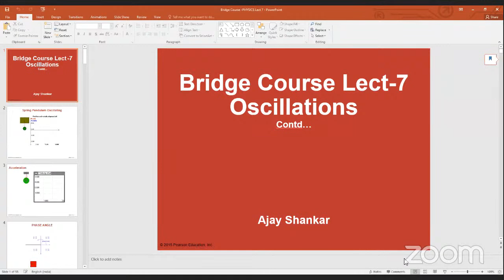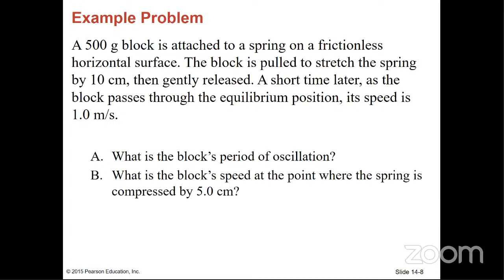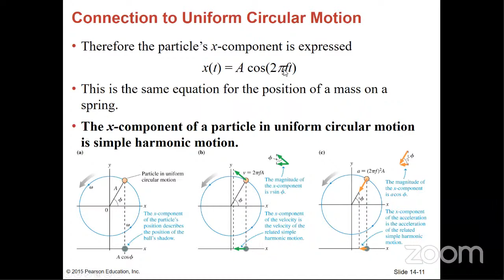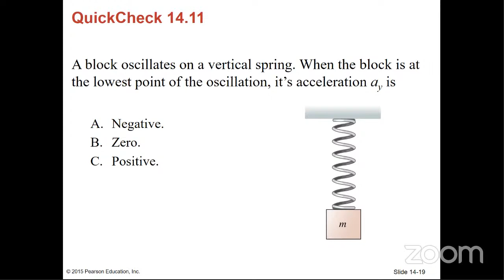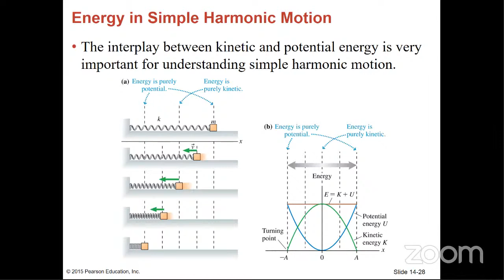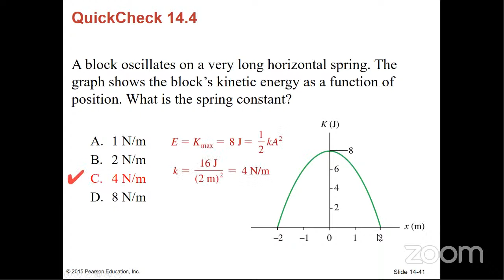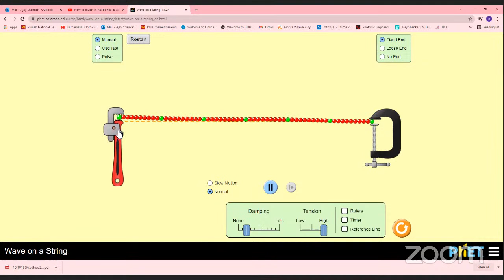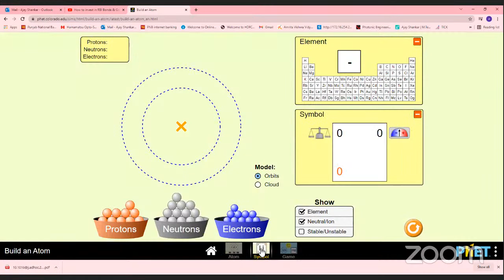Induction Program GJU - Bridge Course Physics 16.11.2021 - Dr. Ajay Shankar